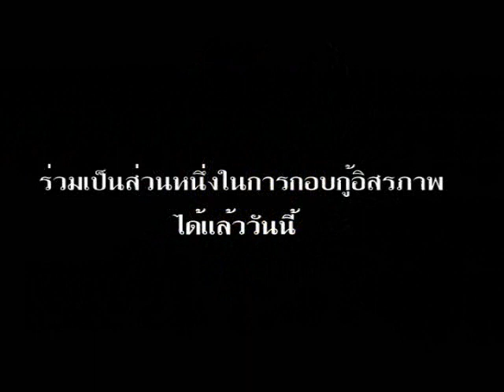Tai Online Opening Master full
This movie create by Pinnacle Software, Music by Nike